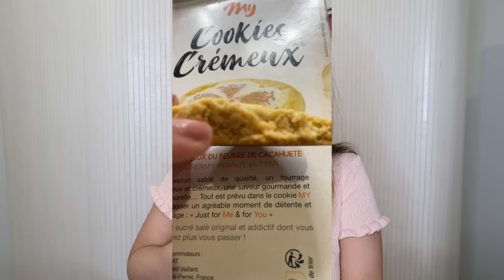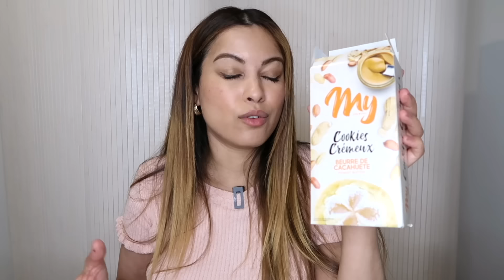JE GOÛTE CES ALIMENTS POUR LA PREMIÈRE FOIS ( KINDER COCO , COOKIE CRUE TIKTOK , MILKA , EAU NOIRE )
Hello

Dans cette vidéo, je teste pour la première fois certains aliments de supermarché.

N'oubliez pas d'activer la cloche pour ne louper aucune vidéo

RDV la semaine pro !